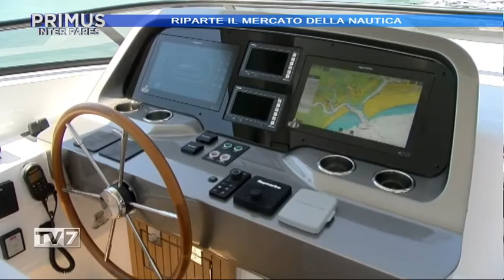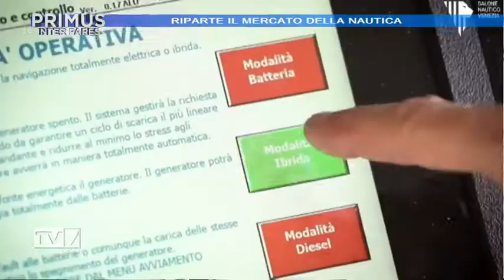Primus Inter Pares del 2/6/2021 - Riparte il mercato della Nautica (2 di 4)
Primus Inter Pares del 2/6/2021 - Riparte il mercato della Nautica

Ospite:
- Marino Masiero, Pres. Assonautica Venezia